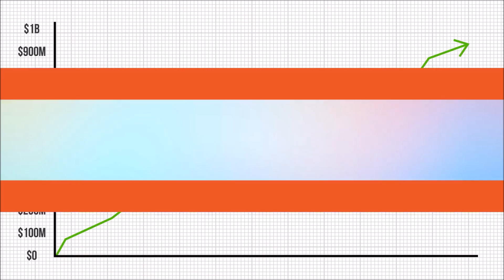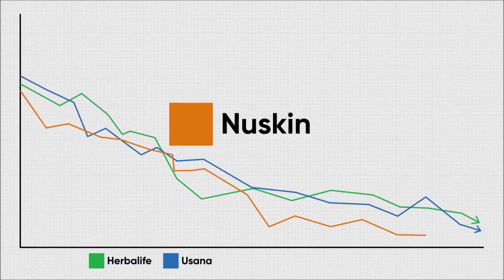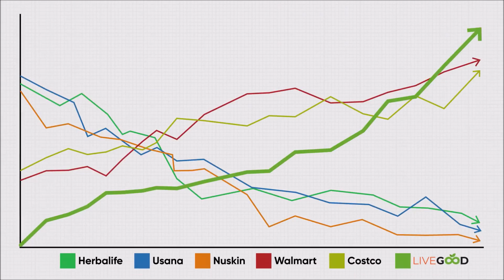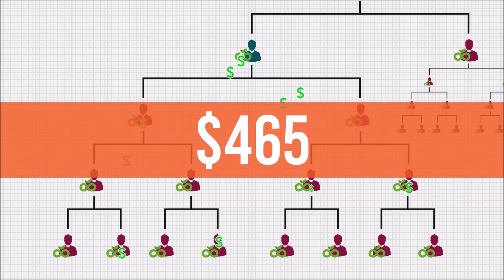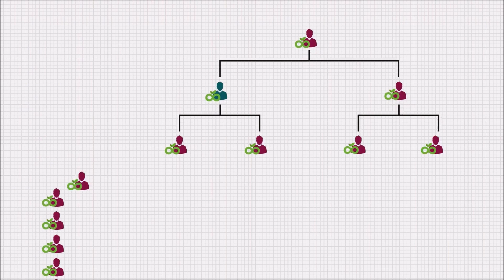Get Healthy & Financial Freedom In 2024...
LiveGood stands at the forefront of the health and wellness industry,
offering an exceptional range of supplements that are both affordable
and of the highest quality.

Each product is 100% USDA Certified Organic, ensuring that customers receive pure, natural nutrition without harmful additives.

With a commitment to promoting overall well-being, LiveGood's
supplements cater to various health needs, providing essential
 vitamins, minerals, and nutrients that support a balanced lifestyle.

What sets LiveGood apart is not just its premium products but also
the opportunity for individuals to transform their lives by starting a
new business venture for just $50.

By joining the LiveGood community, you not only gain access to
top-notch health supplements but also the ability to share these
life-enhancing products with others, while enjoying the benefits
of a sustainable income.
For more information and to embark on this empowering journey, today!